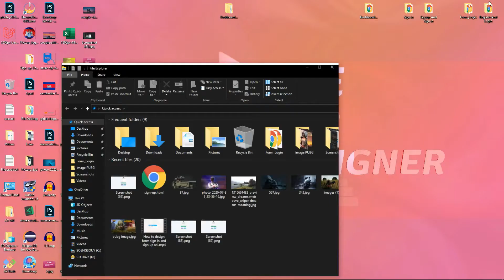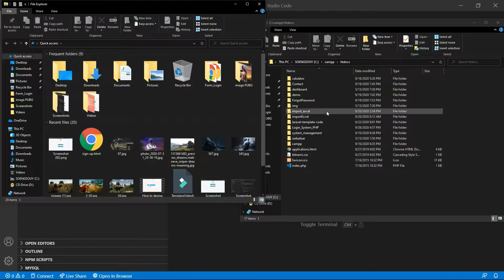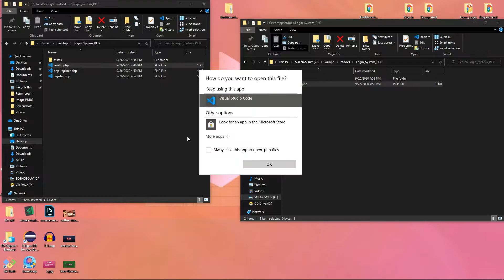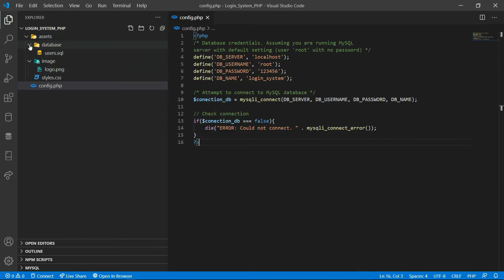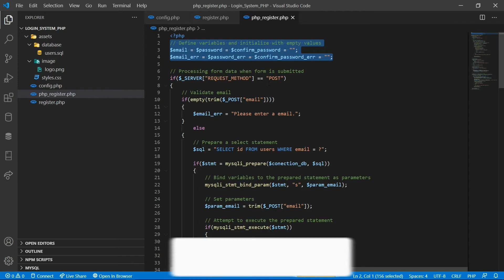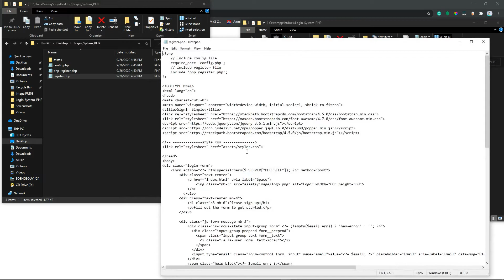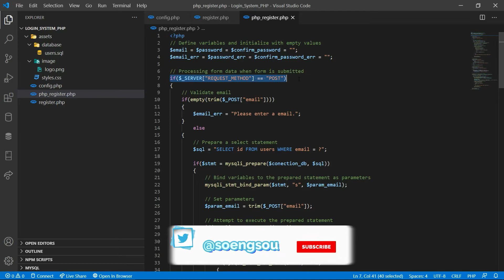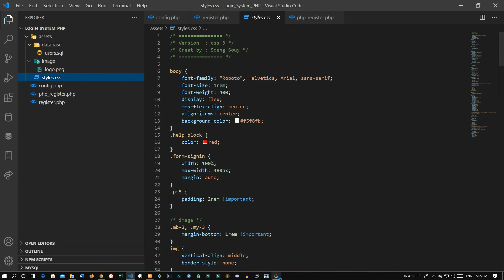PHP MySQL registration form html with validation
Create Simple PHP 8 CRUD REST API with MySQL & PHP PDO
Implementing User Authentication Mechanism
User authentication is very common in modern web applications. It is a security mechanism that is used to restrict unauthorized access to member-only areas and tools on a site.

In this tutorial, we'll create a simple registration and login system using PHP and MySQL. This tutorial is comprised of two parts: in the first part we'll create a user registration form, and in the second part we'll create a login form, as well as a welcome page and a logout script.

Building the Registration System
In this section, we'll build a registration system that allows users to create a new account by filling out a web form. But, first, we need to create a table that will hold all the user data.

Step 1: Creating the Database Table
Execute the following SQL query to create the user's table inside your MySQL database.
Follow Soeng Souy on:
Enjoying the content?